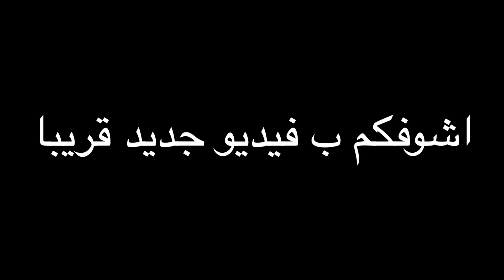تحدي اللي يطول الفلوس ياخذهم !! 😂🏎 💸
حساب مهاوش

حساب منتصر